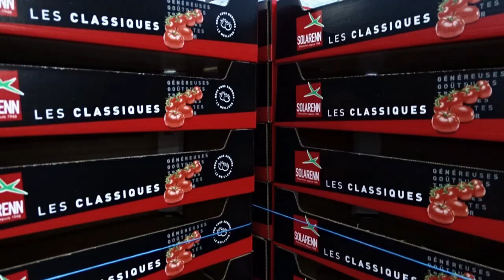FILM SOLARENN GAEC DES FRICHES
Située à St Nicolas du Tertre dans le Morbihan (56)